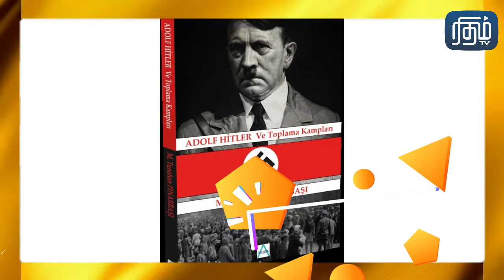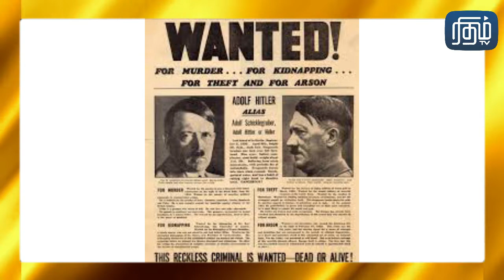Peddaham Adolf Hitler